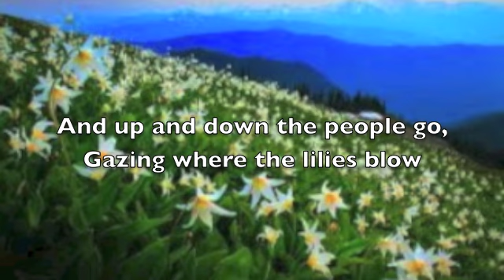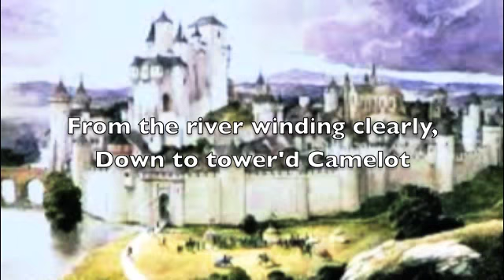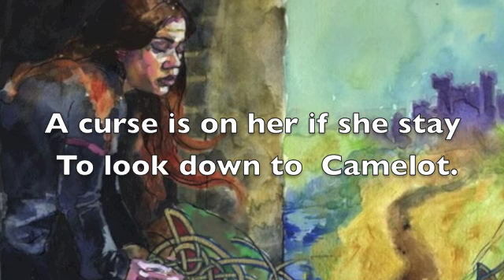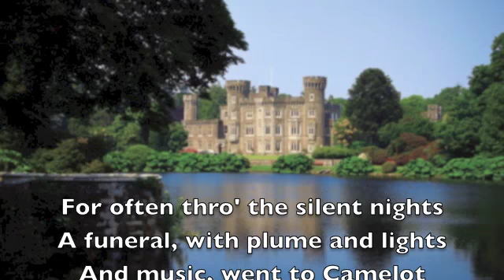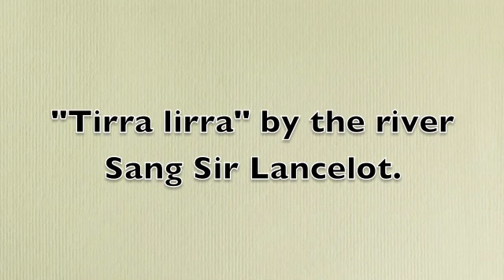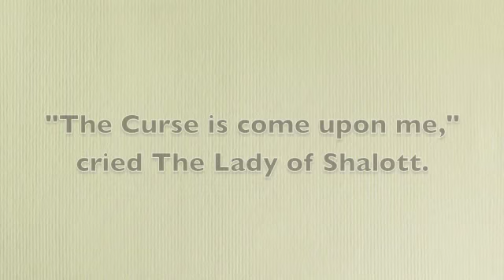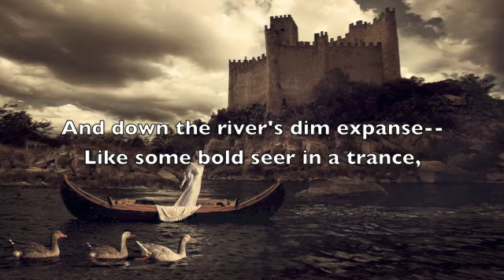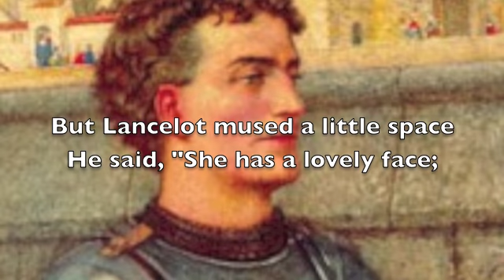The Lady of Shalott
The romantic Tennyson poem is brought to life with images to help communicate the plot and themes and moods of this classic work.